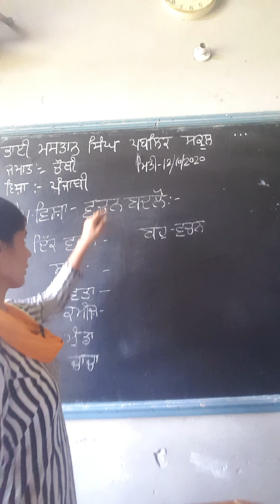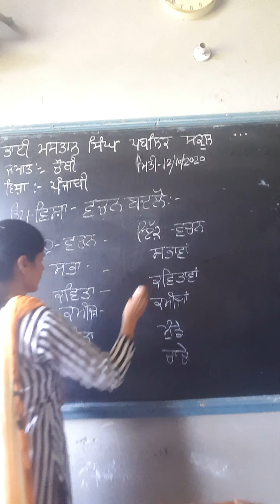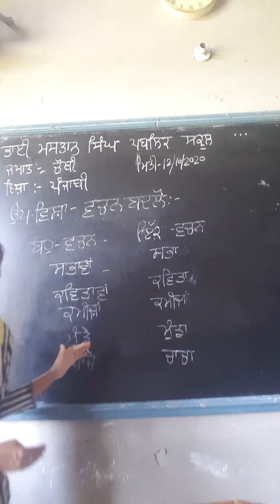Grade 4th Subject Punjabi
Topic Vachan Badlo